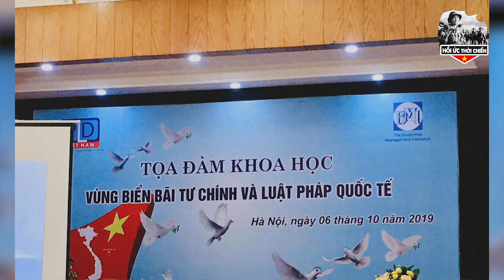Sau 43 Năm Lần Đầu Tiết Lộ Lý Do Tướng Lê Mã Lương Bỏ Mặc Thưởng Binh, “Nướng Nguyên” 1 Tiểu Đoàn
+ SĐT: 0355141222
Trân trọng!